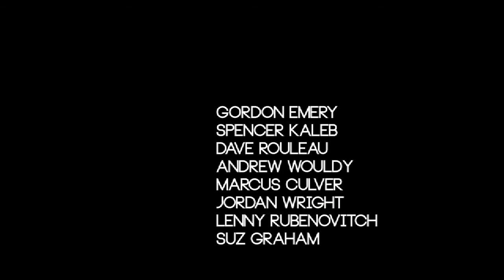Mike Helfrich Arc'teryx Deep Winter Photo Challenge - 2013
With only 3 days to shoot and a night to edit, my crew and I put together some amazing work!

All the shots plus a few extra bangers that could not fit in the show will be up on my site MikeHelfrich.com for you eyes to gaze on.

Thank you Whistler Blackcomb, Arc'teryx, GoreTex, and my all star crew!

Gordon Emery
Spencer Kaleb
Suz Graham
Marcus Culver
Andrew Would
Lenny Rubenovitch
Jordan Wright
Josh Brooks
Dave Rouleau